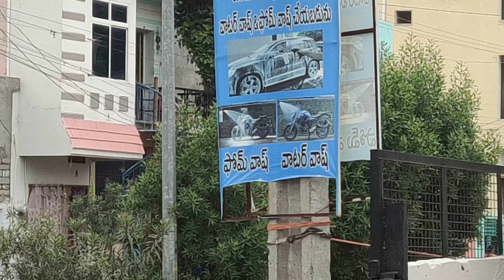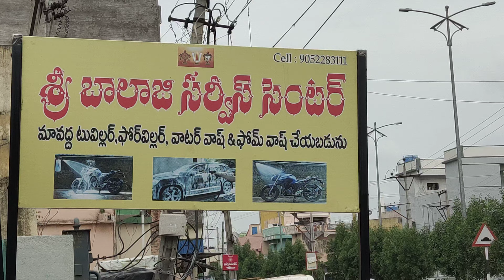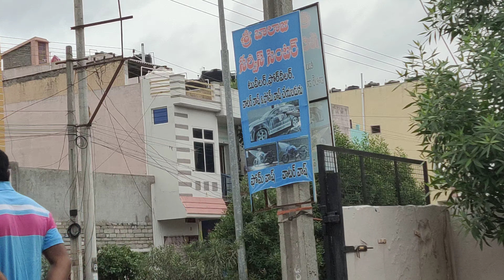sri balaji service centre, two wheeler & four wheeler water wash and foam wash Bollavaram, jmd road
jammalmudugu road proddatur kadapa

Proddatur Andhra Pradesh

bike race bike washing machine
bike washing machine price 100
bike washing machine price in india
car bike washing machine price in india
automatic car and bike washing machine price in india
motorcycle wash motorcycle washing machine
motorcycle washing machine price
motorcycle washing machine price in bangladesh
motorcycle washing machine price in india
bike wash machine price in india
bike wash andhra pradesh
bike wash telugu bike water wash telugu
water wash bike at home telugu
motorcycle motorcycle मोटरसाइकिल मोटरसाइकिल मोटरसाइकिल मोटरसाइकिल वाला
मोटरसाइकिल बाइक वाला गेम
bike rider video
bike rider video tik tok
cycle rider video tik tok
bmx rider cycle stunt tik tok video
bike game video
bike game video cartoon
bike wala game cartoon video